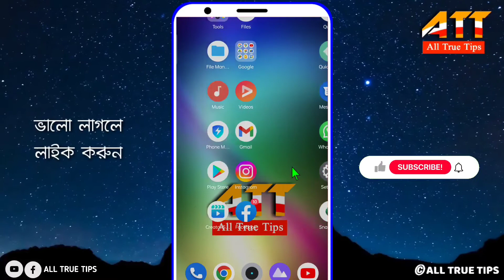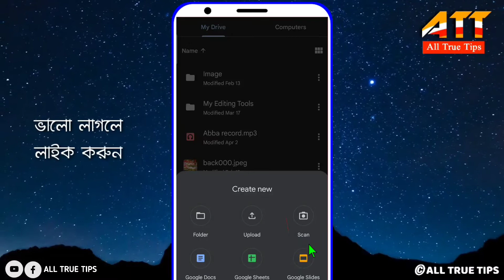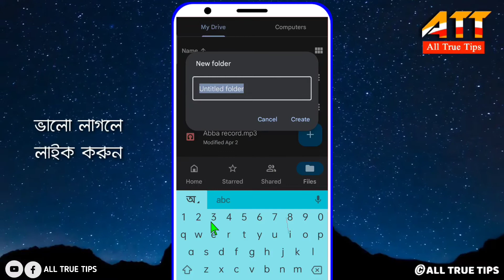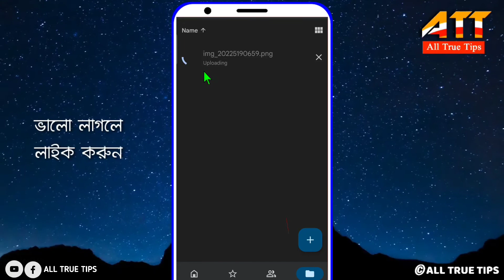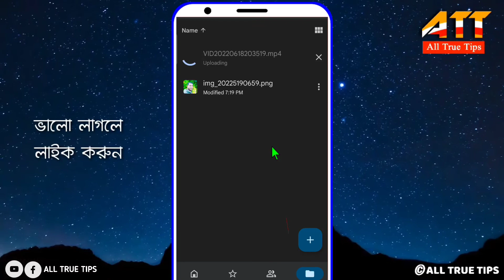photo video file জীবনে নষ্ট হবে না, হারাবেনা | All True Tips